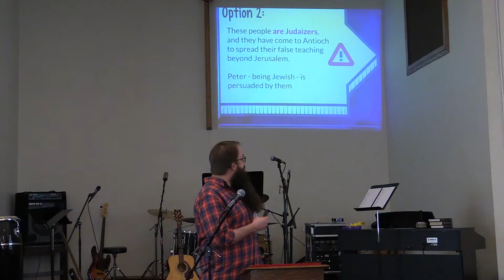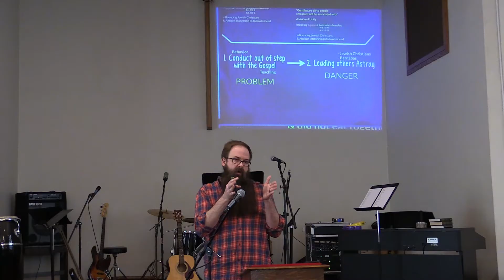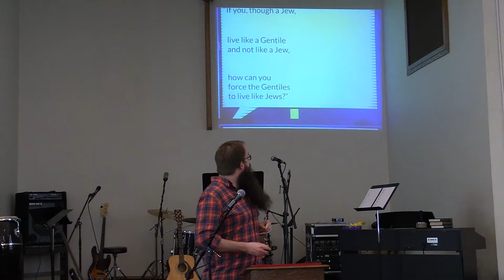Church Discipline-3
Teaching Pastor Ben on Biblical Leadership